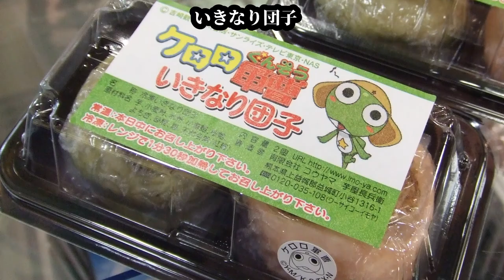【踊ってみた】仙台・宮城にございん音頭 Ver1.1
前回UPした物の再編集版です。

熊本城で3月19日・20日開催された
戦国パーク2022ファイナル！
全国から武将隊が集まりました。
その際に伊達武将隊の皆さんが【奥州仙台にございん音頭】熊本応援バージョンを踊っていたのに感動をしました。
イベントの数日前に宮城県、福島県で地震があり被害も出ている中で
熊本に来てくれました。
何かできることはないかと思い、踊ってみた動画を撮影しました。

～ともに前へ～